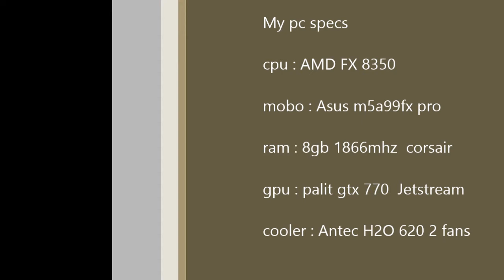NFS:Shift 2 | GTX 770 Maxed out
►Gameplay powered by NVIDIA GeForce GTX 770◄

My PC 2:38
Frame rates 60+ Fraps / 90+ without Fraps
Maxed out settings
1080p resolution
Played with Microsoft Xbox 360/Windows controller